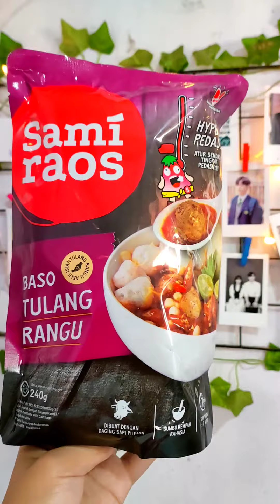Baso Aci Viral!! | Baso Aci Tulang Rangu Samiraos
Baso Aci Tulang Rangu Samiraos | Baso Aci Pedas Viral!!